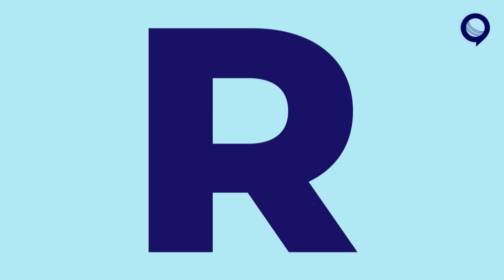Super 8 मुकाबलो से पहले Indian Team मे कलह | Rj Raunak